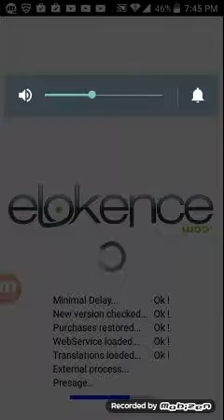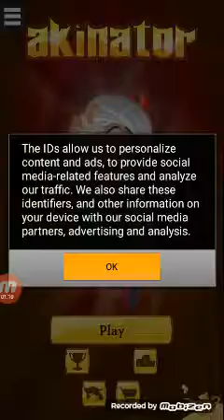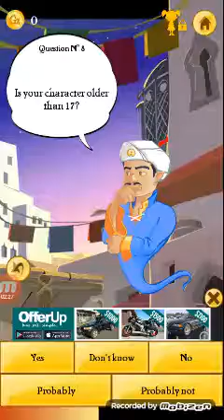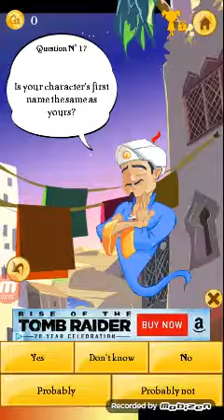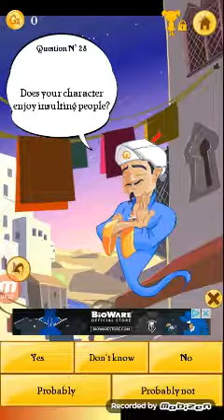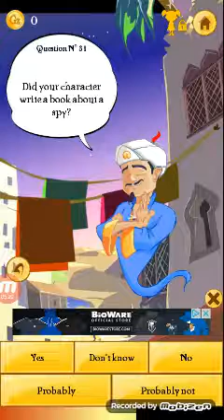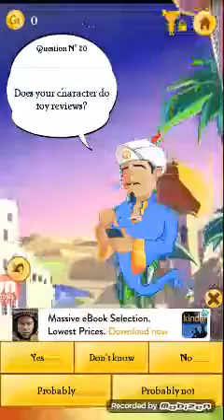Me play Akinator